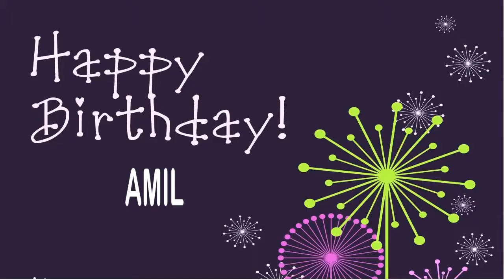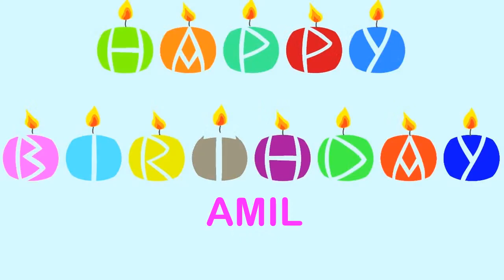Amil Wishes & Mensajes - Happy Birthday